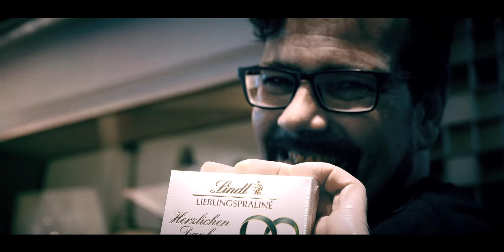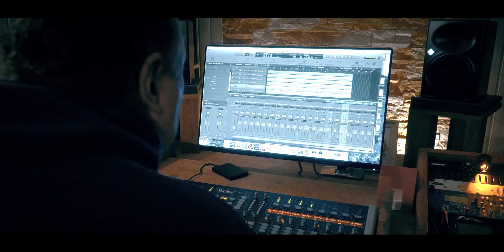KAIZER – Leidwerk (Album Documentary - Part 1)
Official album documentary for the album "Leidwerk".